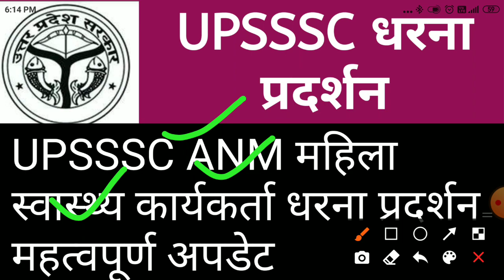UPSSSC धरना प्रदर्शन UPSSSC ANM महिला स्वास्थ्य कार्यकर्ता रिजल्ट महत्वपूर्ण अपडेट